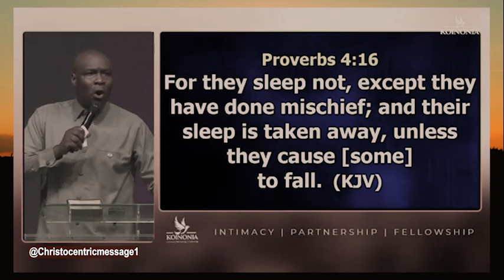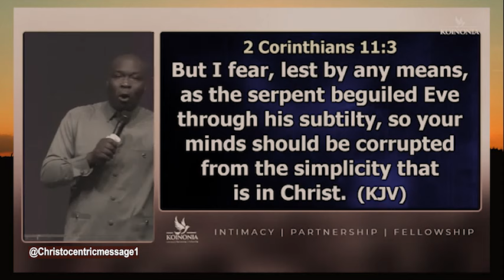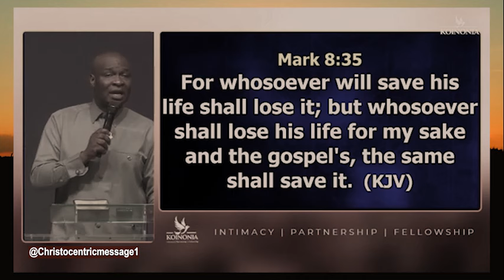YOU CAN'T DEAL WITH THESE PEOPLE IF YOU LACK THIS WISDOM - APOSTLE JOSHUA SELMAN